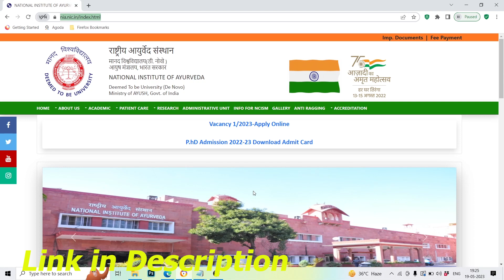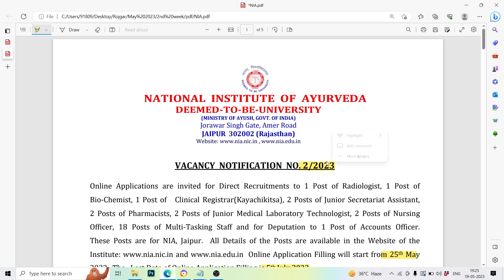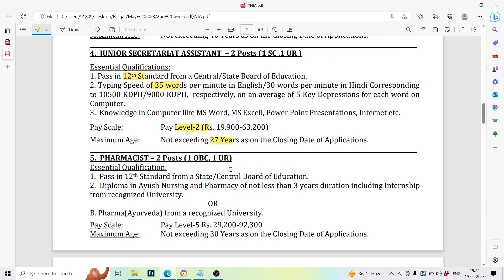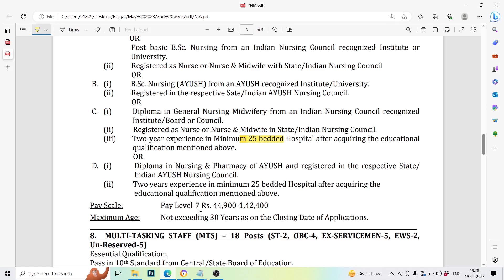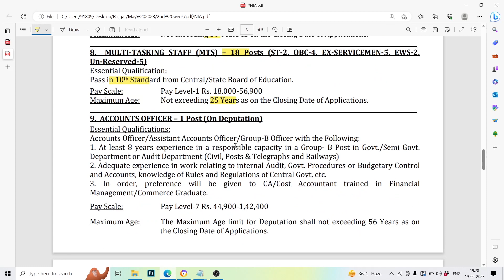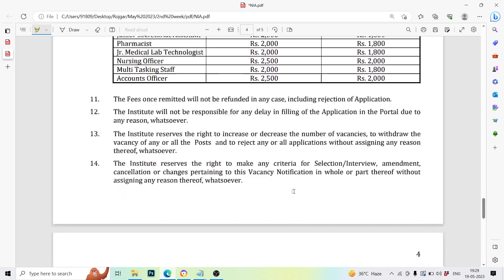National Institute of Ayurveda Jaipur Various Posts Recruitment 2023 | NIA Radiologist Vacancy 2023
In this video we are providing information about National Institute of Ayurveda Jaipur Various Posts Recruitment 2023 | NIA Radiologist Vacancy 2023